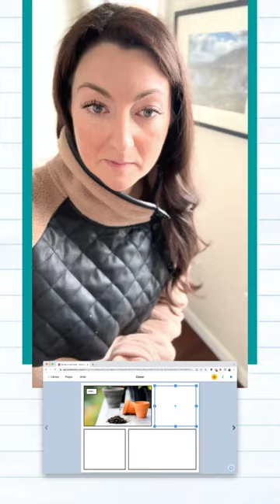How to Make Comic Books with Book Creator for Free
Get ready to unleash your inner comic book creator! In this video, hear how Book Creator can help you make your own comics for free. From sketching to layout and design, students can share their learning with this creative spin. Whether you're a teacher looking to engage your students or a creative looking for a new hobby, this resource is for you! So grab your tablet or laptop, and let's get started on bringing your comic book ideas to life!